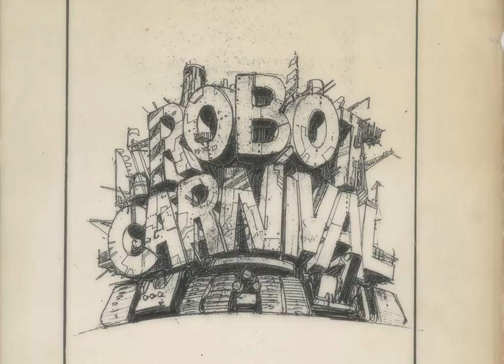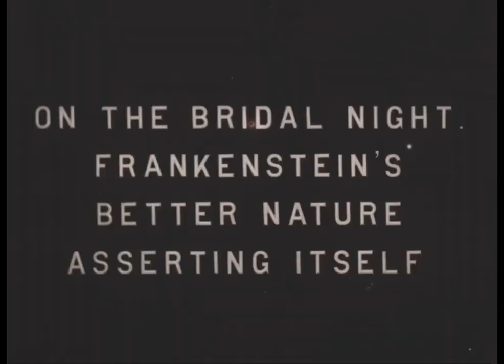MORIMOTO X FRANKESTEIN : Una imágen sin semejanzas | Robot Carnival 002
Digital Trip - 勇壮 (©Columbia)

   Koji Morimoto - Magnetic Rose (Prod by  Madhouse & Studio4°C. Distr by   Shochiku)
  Kenji Mizoguchi - Sansho the Bailiff (Date: 1954.Prod. by Kadokawa Picture . Dstrb.Daiei Films)
   Shoji Kawamori - Macross Plus (Studio NUe. Triangle Staff)
     S.Watanabe  - Macross Plus [codirector] (Studio NUe. Triangle Staff)

 Iconos
  Context: Freepik
  Script: Freepik